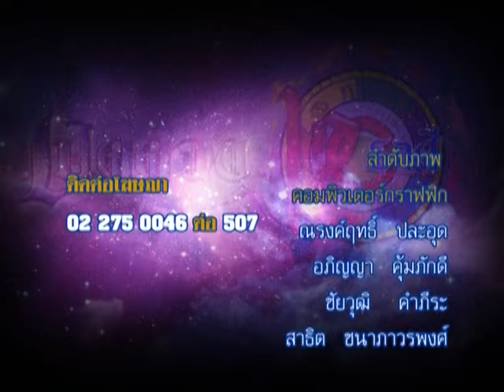รายการเปิดดวง 12 ราศี | 09/04/58 | EP 4/4